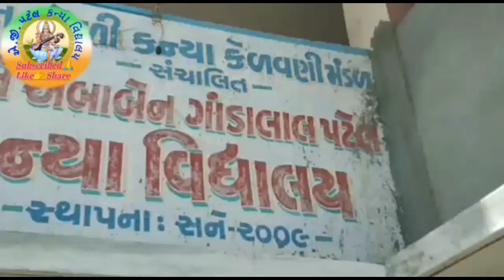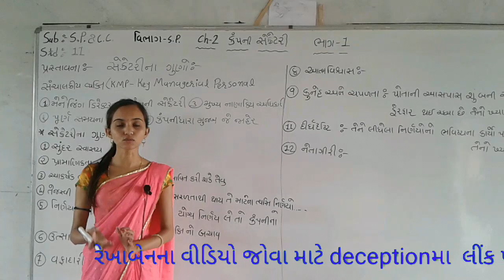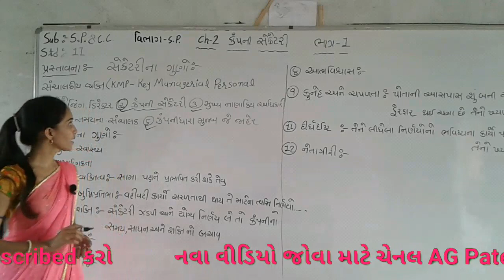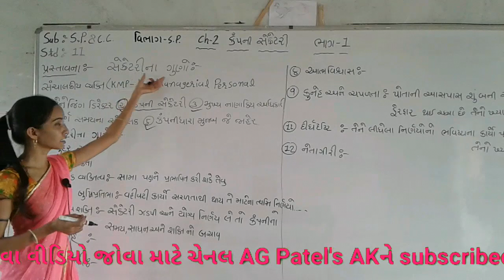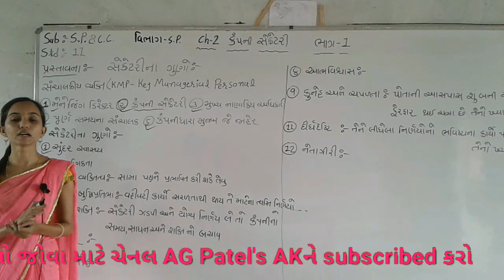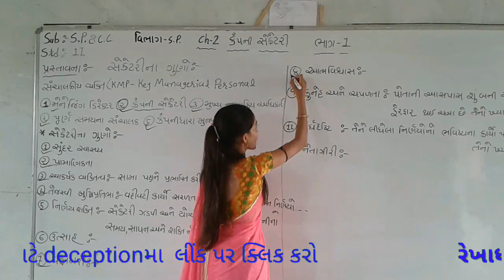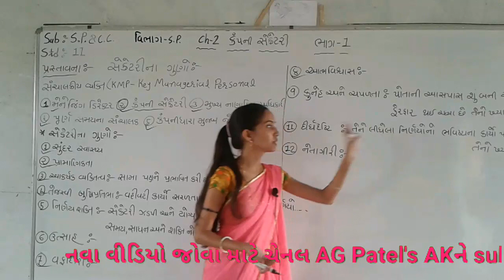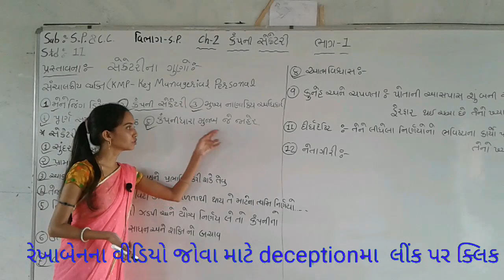રેખાબેન ધોરણ:-11 S.P&C.C. વિભાગ:2 પાઠ:-2 કંપની સેક્રેટરી ભાગ:-1